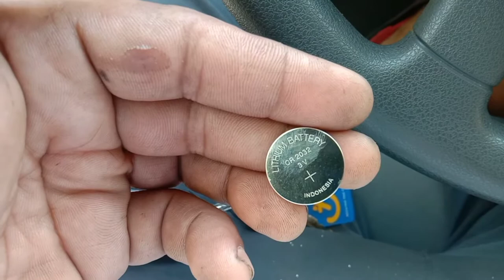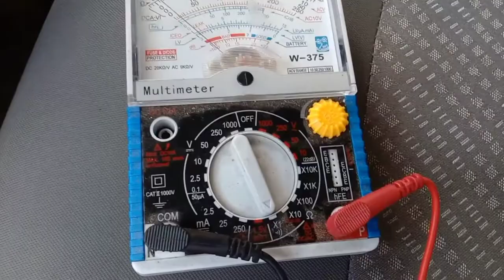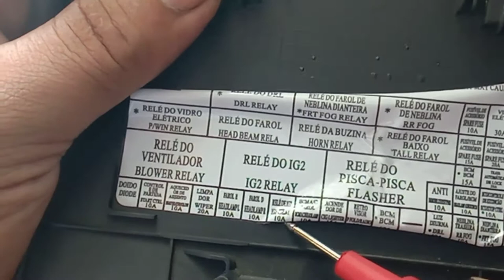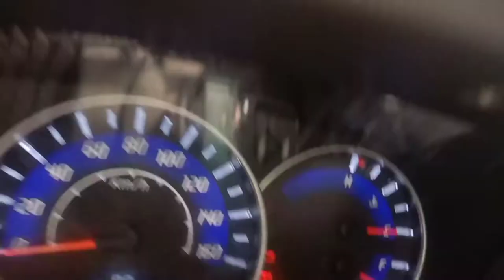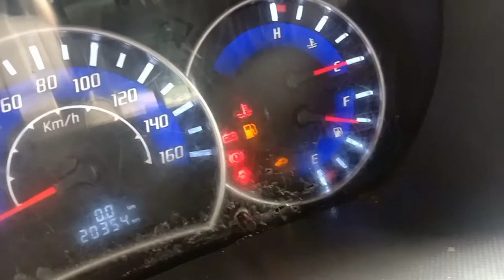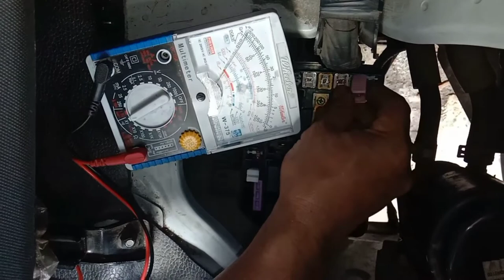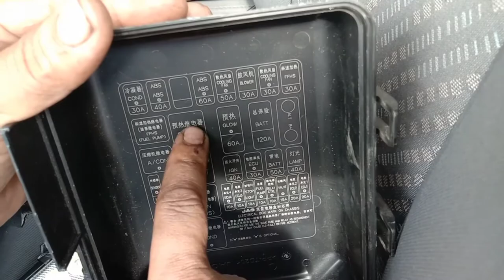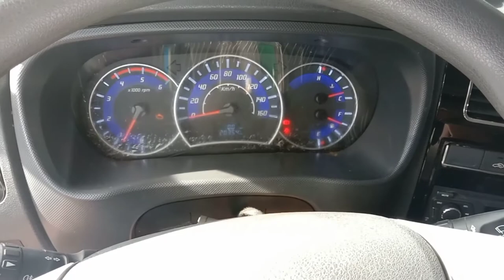JAC EXPORTER 200, IMMOBILIZER WARNING LIGHT, NO START, PROBLEM SOLVED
Jac exporter 200 .
Immobilizer warning light pop up
No start, No crank ,
how to solved step by step procedure